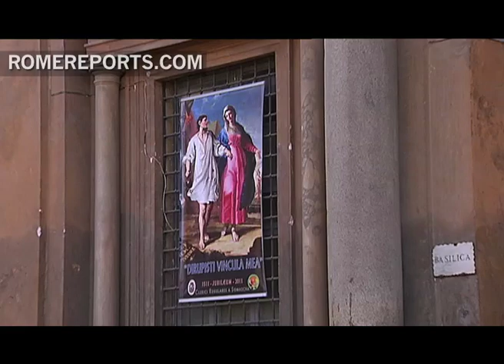Order of Somascan Fathers celebrate 500 years of charitable works